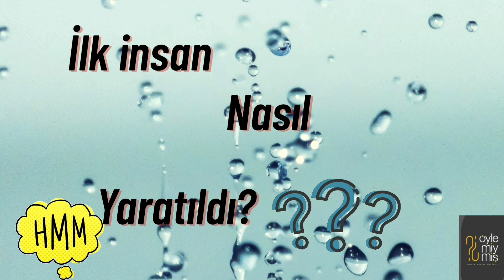İlk İnsan Nasıl Yaratıldı ve İnsanlar Nasıl Çoğaldı? - Aklımda Deli Sorular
Program Ekibi:
Sündüs Ballı
Birgül Ogur
Kübra Altunkaya
Muhammed Emin İli
Sena Almalı
Emine Salarcı

   Program Açıklaması:
İnsanın aciz yaratılması ne demek, topraktan ve sudan yaratılmış olmayı nasıl anlamalıyız?
"Ol dediğinde oluverir" ayetini nasıl yorumlamalıyız ?
Kadın gerçekten erkeğin kaburga kemiğinden mi yaratılmıştır?
İnsanların çoğalması, kardeşin kardeşle evlenmesi sonucunda mı olmuştur?

Oynatma listeleri